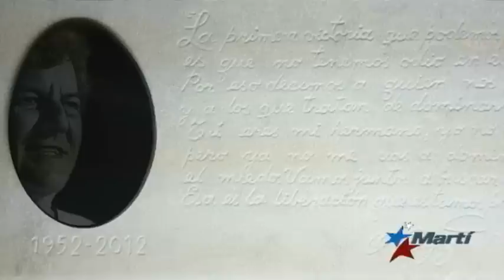Identifican a militar cubano responsable de brutal represión contra opositores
Una organización opositora cubana identificó a un militar al que consideran responsable de brutales actos de represión, al tiempo que el régimen castrista pidió siete años de cárcel para una activista pacífica embarazada, que se encuentra en una celda de castigo.